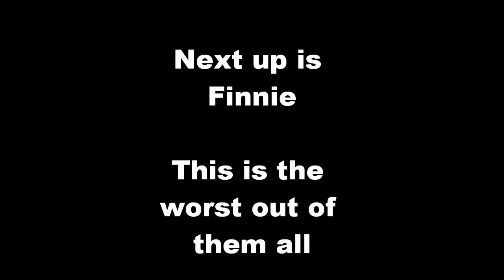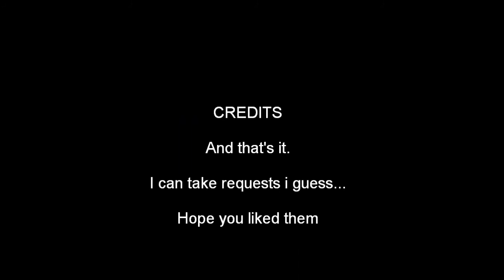Kuroshitsuji SOUTH PARK style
I DO NOT OWN THE CHARACTERS, MUSIC, OR PICTURES. I do own the South Park style pictures though

Anime: Kuroshitsuji
Characters: Kuroshitsuji
Style: South Park
Song: Wolves & Witches
Artist: Skye Sweetnam